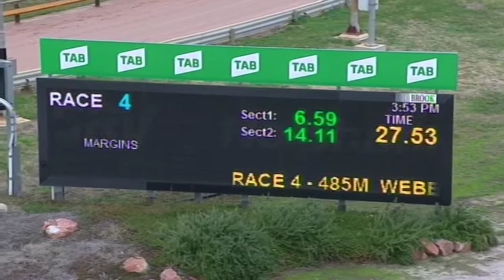HOR TUE 06 JUL 21 R4